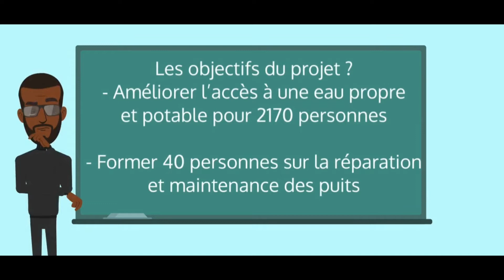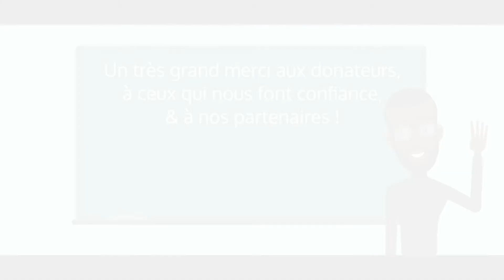Forage et installation de puits au Bangladesh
O Cœur de la Rue a réalisé son 1er forage au Bangladesh dans le cadre d'un programme en collaboration avec l'ONG Islamic Relief visant à améliorer l’accès à une eau propre et potable dans le Sud-Est du Bangladesh pour 400 familles équivalent à 2170 personnes.

Nous tenons à remercier tous les donateurs, toutes les personnes qui nous suivent et nous font confiance. D'autre projets sont à venir ... l'union fait la force !
Pour en savoir plus rendez vous : ocoeurdelarue.org